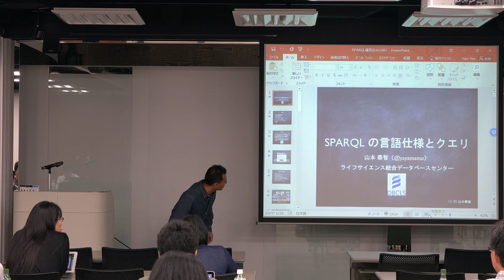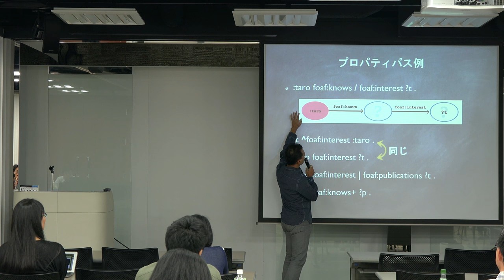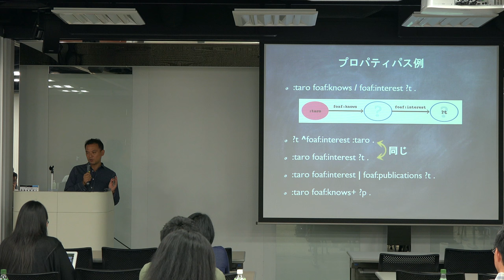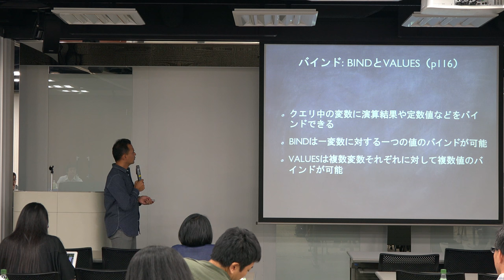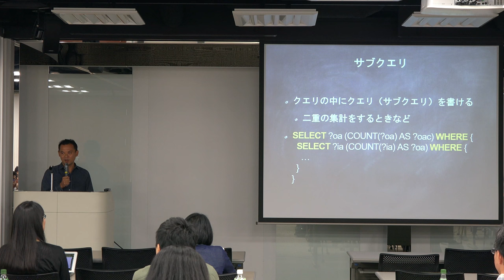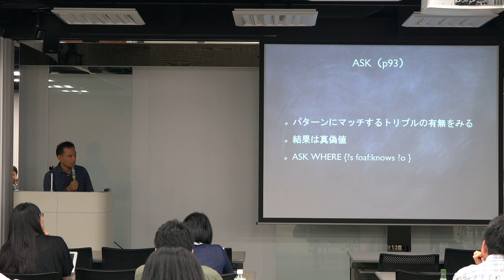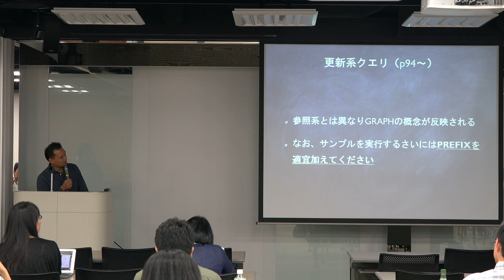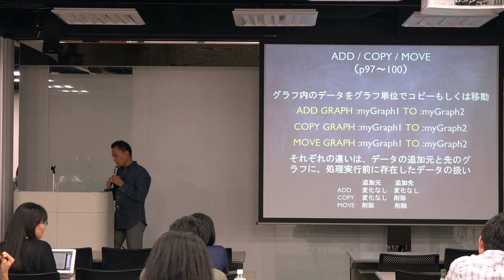SPARQLの言語仕様とクエリ @ 第1回RDF講習会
本日の統合TVは、2016年10月7日に開催された第1回 RDF 講習会から、ライフサイエンス統合データベースセンター (DBCLS) 山本 泰智 による「SPARQLの言語仕様とクエリ」をお送りします。約32分です。
本講習会では、「Linked Open Data と RDF」、「NBDC, DBCLS における RDF への取り組み」、「SPARQL入門」の3部構成で、RDFやその関連技術に関する基礎から、SPARQLによるクエリの書き方まで、特に、生命科学分野のRDFデータに焦点をあてて解説し、既存のRDFデータを活用する方法の習得を目指します。